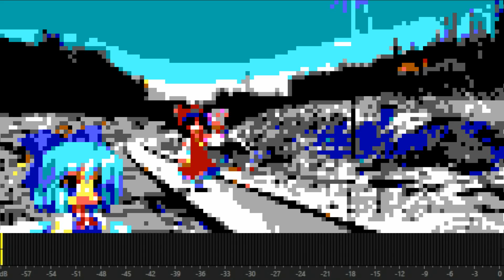Beloved Tomboyish Daughter (16bit remix)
Another 16bit remix from me, i hope you like it :D
You can also listen this and other tracks on Soundcloud